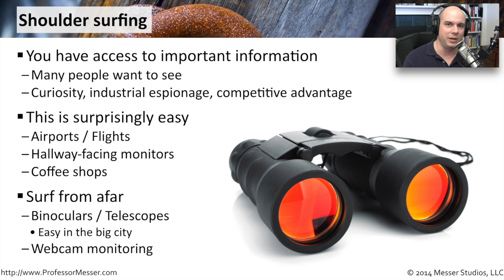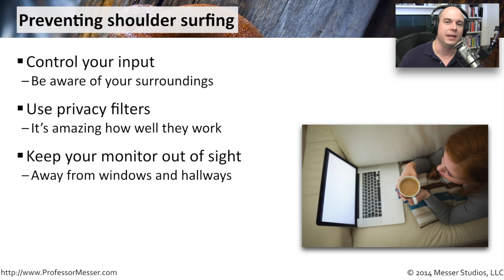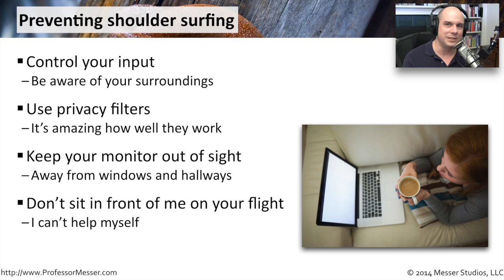Shoulder Surfing - CompTIA Security+ SY0-401: 3.3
What could be easier to social engineer than a shoulder surf? In this video, you’ll learn about shoulder surfing and some methods to protect yourself against this tactic.